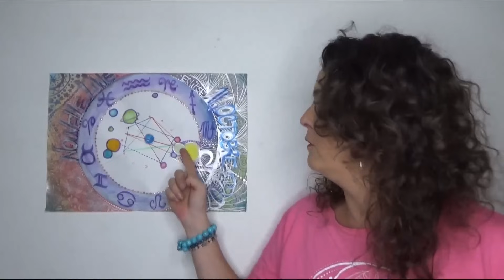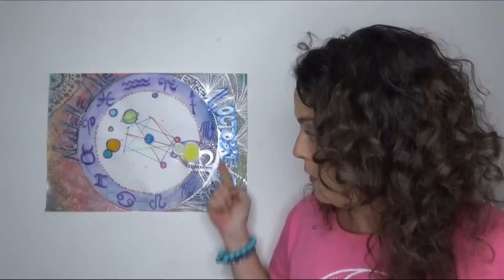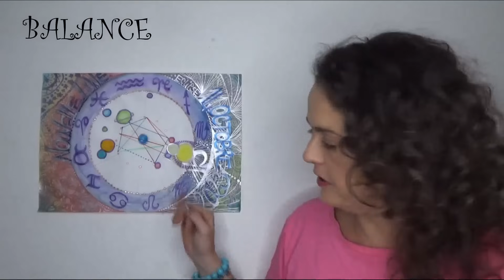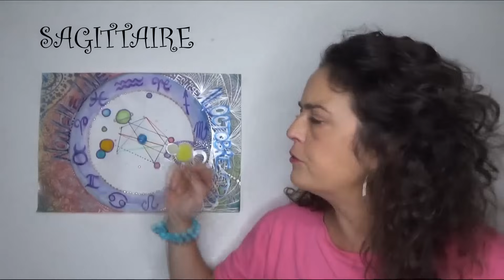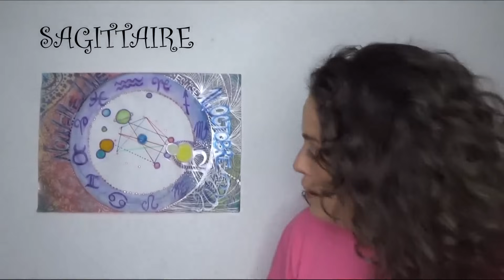Nouvelle Lune du 14 octobre au 13 novembre 2023, signe par signe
ASTROLOGIE

2ème partie:
Balance:  14:48
Scorpion: 19:45
Sagittaire: 25:30
Capricorne: 31:04
Verseau: 35:36
Poissons: 41:43
Bélier: 47:11
Taureau: 51:40
Gémeaux: 56:26
Cancer: 01:02:06
Lion: 01:07:12
Vierge: 01:12:06
Belle lunaison à tous